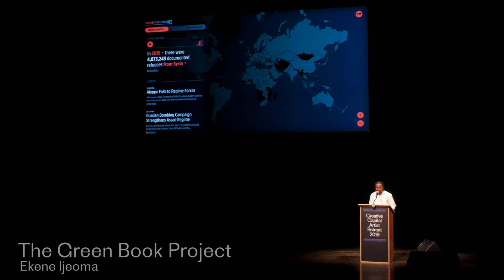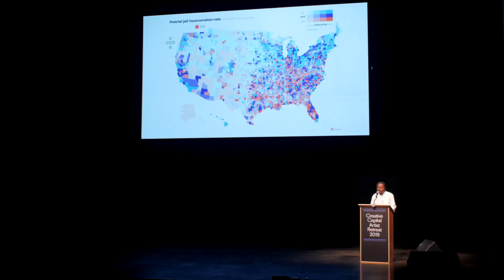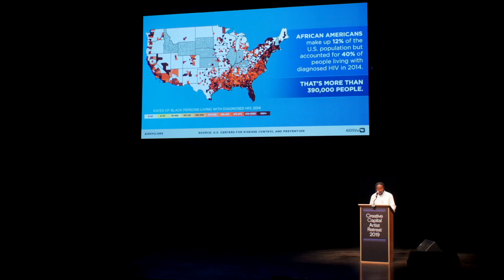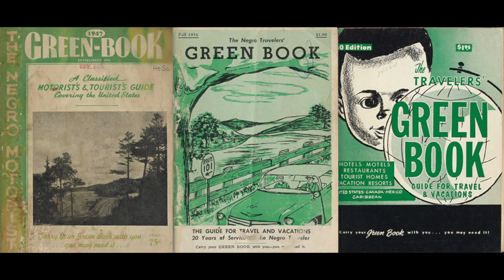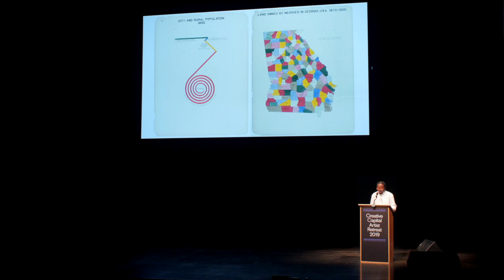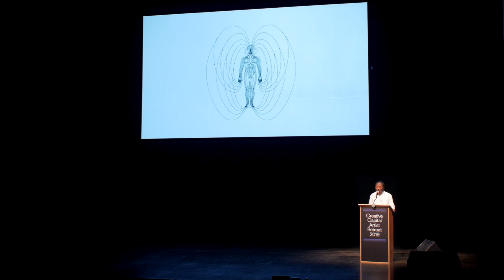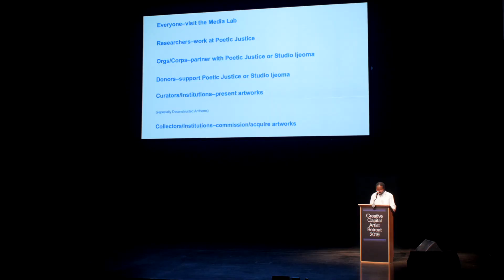Ekene Ijeoma Presents at the 2019 Creative Capital Artist Retreat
The Green Book Project is a series of publications and interactive installations developed through storytelling and mapping workshops that reimagine the Negro Motorist Green Book for “traveling while Black” in today’s “New Jim Crows.” The series aspires to create visibility, accountability, and solidarity for the state of Black mobility and safety today as W.E.B. Du Bois did for the state of Black life in America in 1900.